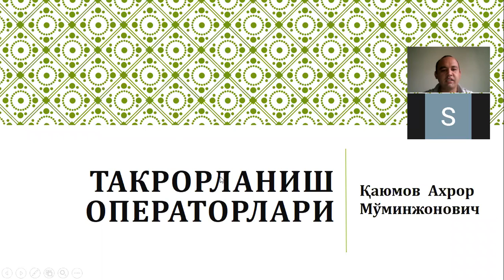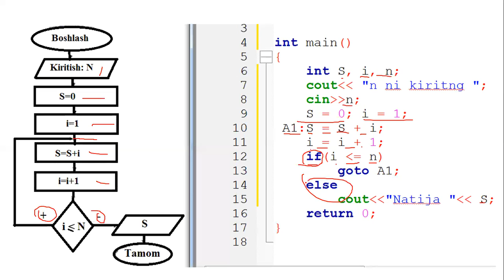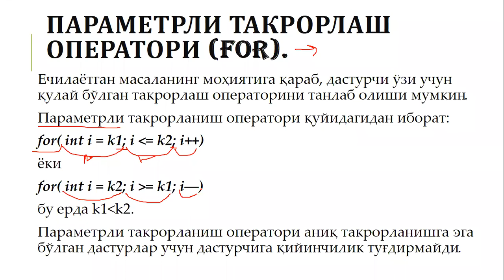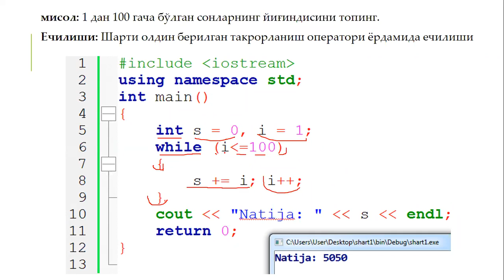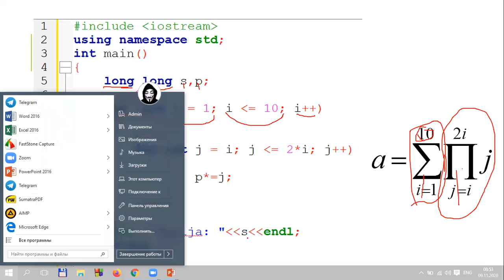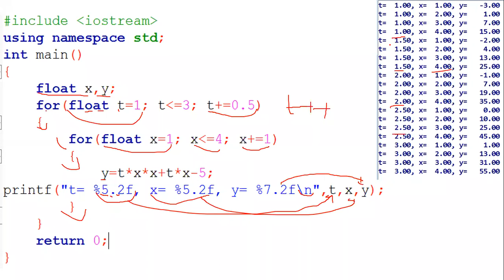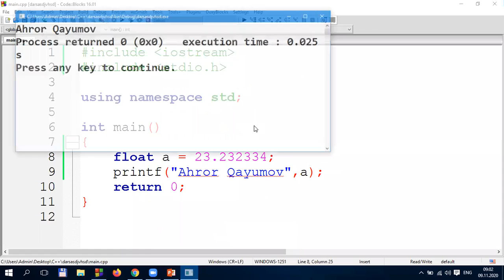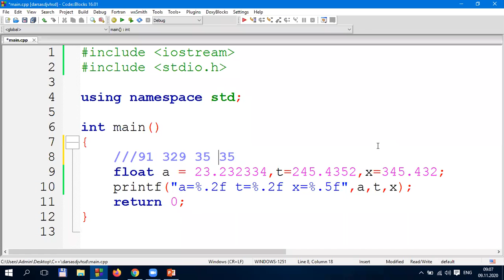dars 4 maruza 620 633 653 20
Uzcard: 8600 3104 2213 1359       Humo: 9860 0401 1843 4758
Kanalgan obuna bo'ling